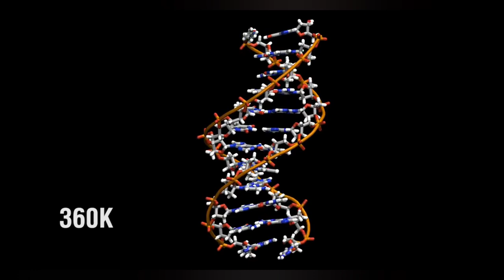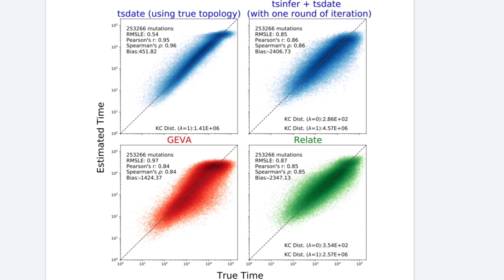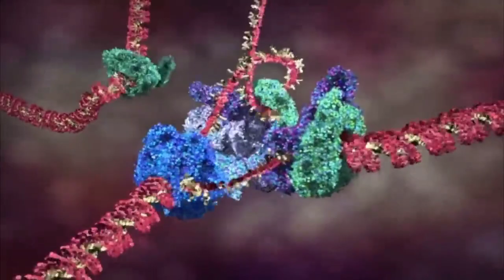A MAIOR ÁRVORE GENEALÓGICA DE TODOS OS TEMPOS REVELA A ORIGEM DA HUMANIDADE: SOMOS TODOS PARENTES!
Largest ever family tree of humanity reveals our species' history

Largest Ever Family Tree Reveals Origins Of All Humanity

The largest family tree in history reveals how individuals around the world are related